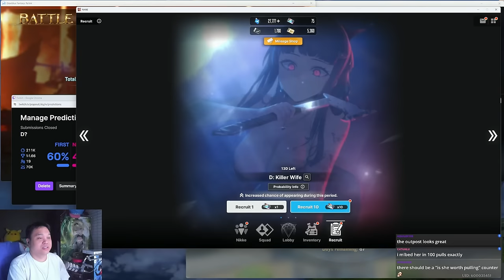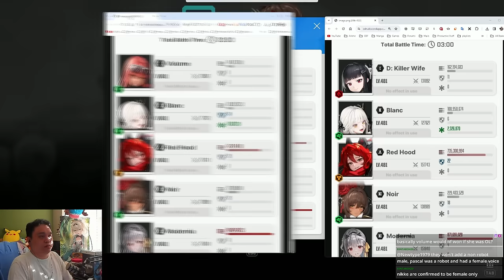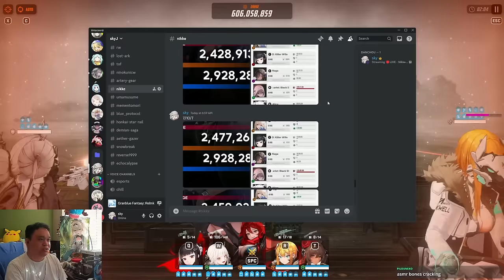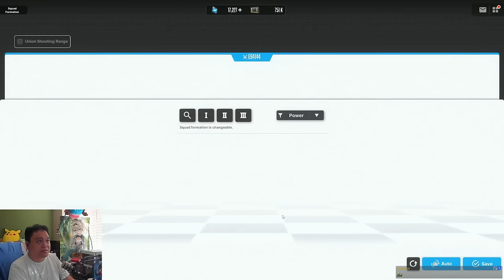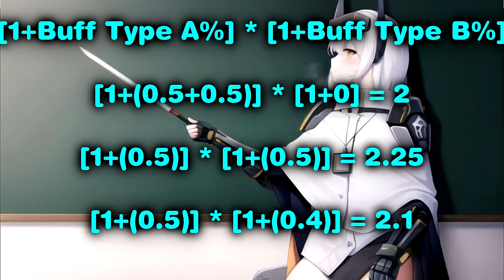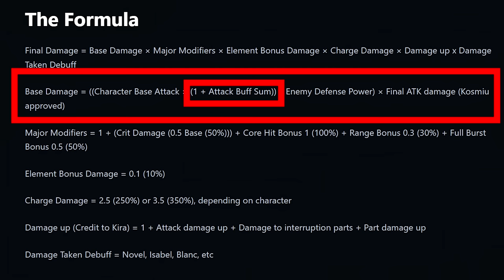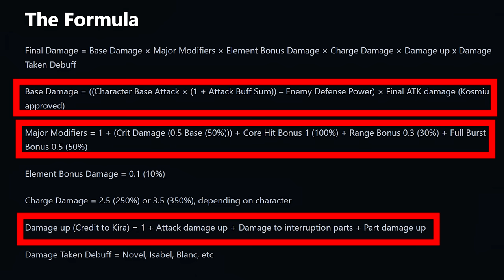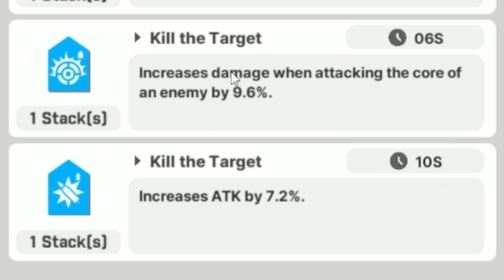D: Killer Wife - CHARACTER GUIDE REVIEW | BEST TEAMS / SETUP / BUILD / ANALYSIS | BREAKDOWN | Nikke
D Killer Wife Nikke Guide Analysis Best Teams Units Team Comps Build Skill Overload Cube
Solo Raid Stormbringer Mechanics & Teams Nikke Guide Boss Analysis

0:00 D Pull?
0:46 Cooldown Reduction
1:21 Is D better?
6:49 Why is D good? Understanding Damage Formula
9:27 D Skill Breakdown
11:52 D Skill Investments
13:28 D Cube
13:45 D Overload
16:44 D Teams
21:07 D Dupes / Conclusion / ShiftUp Trend

Quiry, skill, kit, analysis , dupes, worth, Marciana, Tia, Naga, Bunny Girls, Blanc, Noir, OST,
Boss, Mechanics, Teams, Units, Team Comps, Analysis,
Nier, Automata, A2, 2B, SR, RL, skins, free, paid, gacha skins,
ammo, max ammo, unlimited ammo, alice, diesel, guilty, guillotine, scarlet, liter, volume, mechanics, breakdown, setup, build, team setup, tips, dev notes, patch, macro
Arena, PvP, SP, SP Arena, Champion Arena, Avatar, Frames, Dev, Note, Bracket, Reset, Shuffle